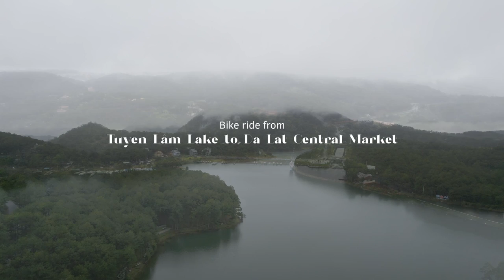Tuyen Lam Lake to Dalat Central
I stayed at Tuyem Lam Lake for a day just to capture the beautiful scenery of the lake. However, the weather was not kind to me.

I took a ride from Tuyem Lam Lake to Dalat Central Market, got lost a few times, but managed to reach it at the end.

My equipments:
DJI Pocket 2 with neck mount
Sony ZV-1
Sony A6400